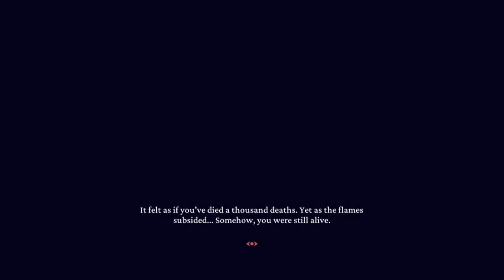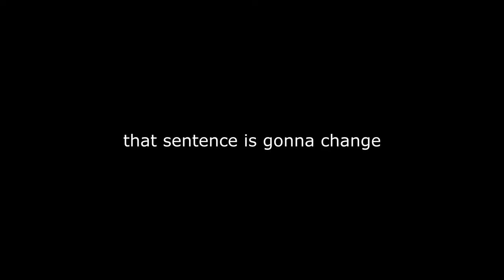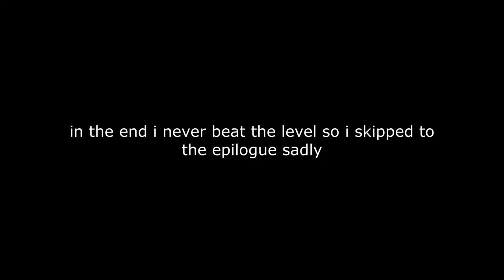I TRIED AND THAT'S ALL THAT MATTERS | Helltaker Gameplay (Again)